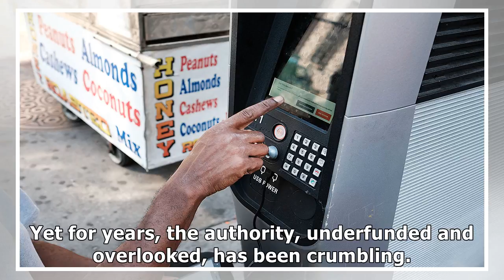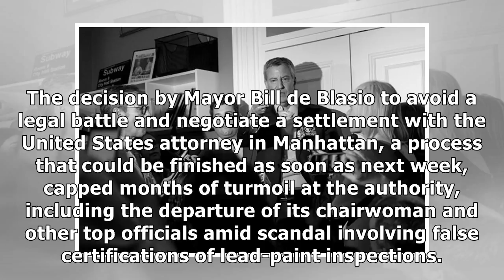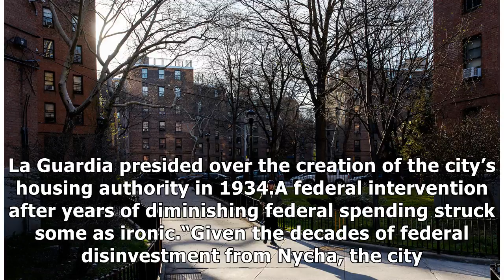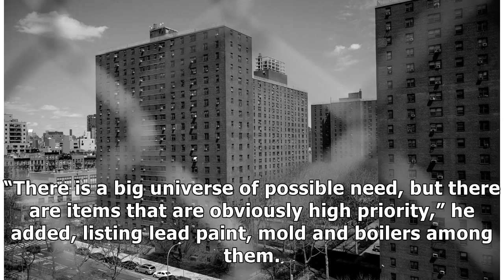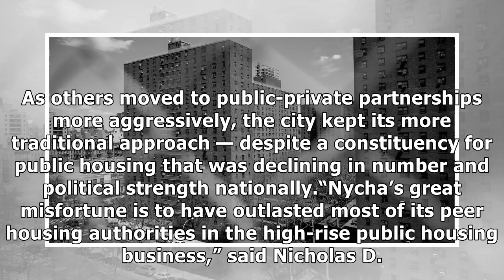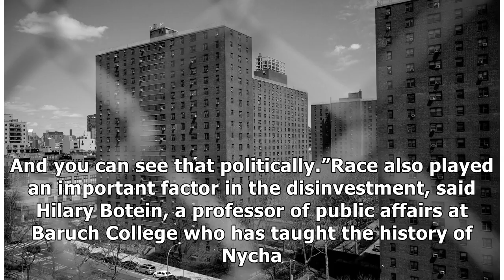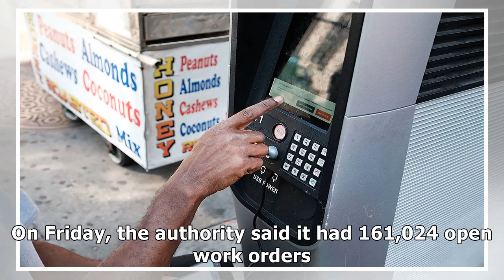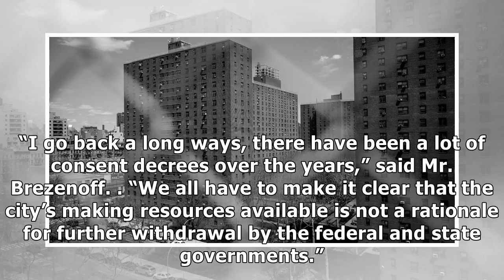✫After Years of Disinvestment, City Public Housing Is Poised to Get U.S. Oversight